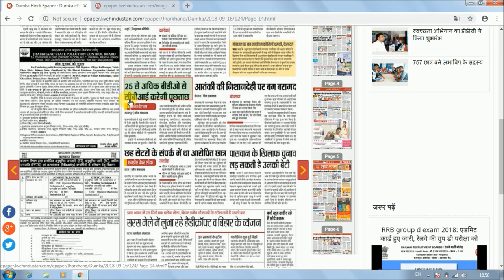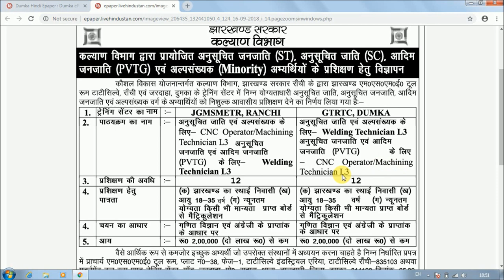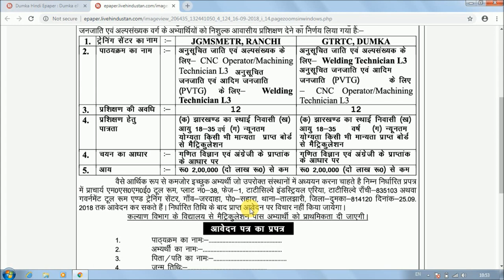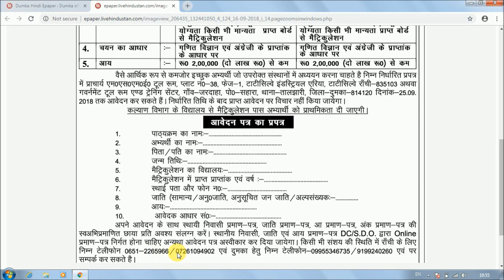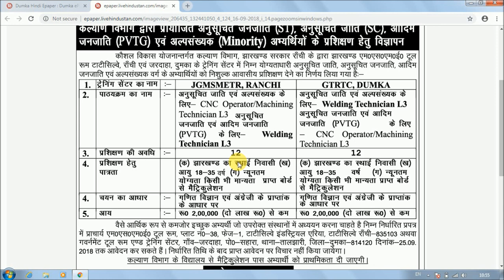Free Training 2018 in कौशल विकास योजना, कल्याण विभाग, झारखण्ड सरकार, SC, ST, ADIM JANJATI & MINORITY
Hello Friends,

Koushal vikas yojna ke antargar jharkhnd sarkar kalyan wibhar ne sc st adim jannati and minority ke liye free training ka course karwa rahi hai. jo eligible hai jarur apply karen. best of luck.